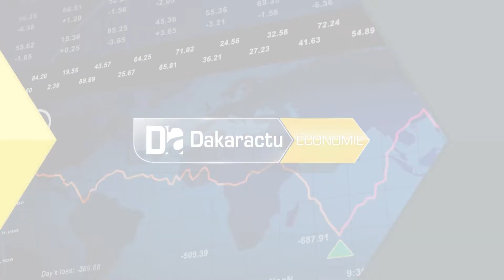Investissements, échanges... : La coopération entre le Sénégal et la Chine se porte bien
Investissements, échanges... : La coopération entre le Sénégal et la Chine se porte bien, selon Ousmane Thioungane.